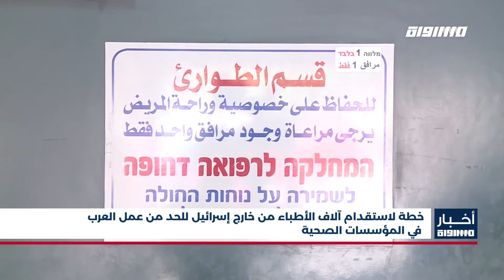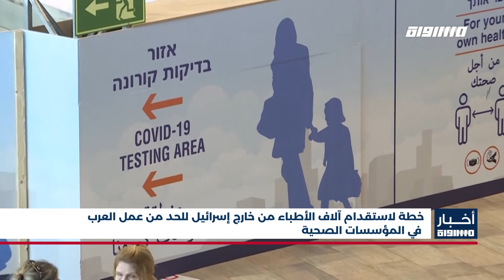أخبار مساواة : خطة لاستقدام آلاف الأطباء من خارج إسرائيل للحد من عمل العرب في المؤسسات الصحية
خطة لاستقدام آلاف الأطباء من خارج إسرائيل للحد من عمل العرب في المؤسسات الصحية

السابع عشر من أكتوبر، يومٌ تجدد فيه دول العالم إعلان التزامهم من جديد إزاء الفقراء، معربون عن تضامنهم معهم. إنه اليوم العالمي للقضاء على الفقر. أعلنته الجمعية العامة عام  1992.

عالٌم في وقتٍ لم يسبق له مثيل من التنمية الاقتصادية والوسائل التكنولوجية وموارد مالية، ولكن لا يزال الملايين يعيشون في فقر مدقع، بظروفٍ خطرة، وغياب الإسكان المأمون،يبحثون بصعوبة عن طعامٍ مغذي، يعانون من تفاوتاتٍ في اتاحة الوصول للعدالة.

فالفقر لم يعد مسألة اقتصادية فحسب بل ظاهرةً بأبعاد متعددة تشمل نقص الدخل والقدرات الاساسية للعيش بكرامة، وهذا ما يقلق الحكومات ويحملها العبء الأخلاقي تجاه مواطنيها.

شعارُ العام:إنهاء الفقر المتواصل، واحترام الناس وكوكبنا.

تتعاظم أهمية الشعار في ظل ما أفرزته جائحة كورونا العالمية، التي أعادت العالم للوراء في مكافحة الفقر، ووفقًا للبنك الدولي، دفعت تلك الجائحة ما بين ثمانية وثمانين و مئة وخمسة عشر مليون شخص الى براثن الفقر مع وجود غالبية أولئك الفقراء الجدد في جنوب آسيا ودول جنوب الصحراء حيث معدلات الفقر مرتفعة من الأساس. وفي هذا العام  من المتوقع ارتفاع هذا الرقم إلى ما بين مئة وثلاثة وأربعين و مئة وثلاثة وستين مليونا.

في اسرائيل أكثرُ من ربع مليون أسرة دخلت الى تحت خط الفقر منذ بداية الوباء، بزيادة تصل الى خمسين بالمئة، حيث ارتفعت النسبة من عشرين بالمئة ل تسع وعشرين فاصلة ثلاثة بالمئة عام ألفين وعشرين.

والأسباب مقترنة بارتفاع تكلفة المعيشة، إلى جانب تآكل الأجور وعدم وجود سياسة للعدالة التوزيعية، يقضون على الطبقة الوسطى، ويلحقون الأذى بالفئات السكانية المحرومة، ويقومون بتوسيع الفجوات والحد من احتمالات الحراك الاجتماعي”.

Downlink frequency -  الترد :
12645 MHZ

Polarity  - الاستقطاب:
Horizontal

Symb.Rate - معدل الترميز:
27.500  MS/s

FEC - تصحيح الخطأ :

5/6

DL: 11958 H
SR: 27500
FEC: 5/6

48_#
‫#‏فلسطين_٤٨‬
‫#‏فلسطين_48‬
‪falasteen_48#‎‬
‫#‏عرب_٤٨
‪‎arab_48#‬
‫#‏تواصل‬
‫#‏اكسر_حصارك‬
‫#‏بلشنا_نرجع‬
‫#‏شعب_واحد‬
 ‪#‎mosawah‬
‪#‎Equality‬
‪#‎égalité‬
‫#‏مساواة‬
‫#‏حق‬
‫#‏عدالة‬
‫#‏تساوٍ‬
‫#‏تعادل‬
‫#‏تماثل‬
‫#‏تسوية‬
‫#‏معادلة‬